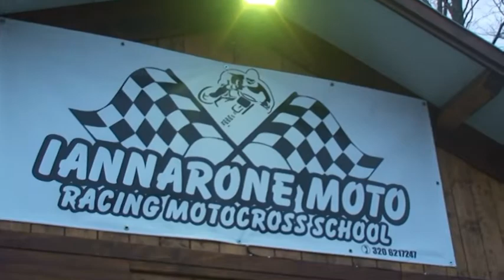L'arianese De Gruttola all'European Junior Cup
La terza edizione della European Junior Cup a marchio Honda e sponsor PATA avrà inizio tra due fine settimana ad Aragon, per il primo di otto round in calendario. Tra i protagonosti il giovane arianese Giuseppe De Gruttola
servizio a cura di Big Wave
riprese e montaggio di Amleto Bevere